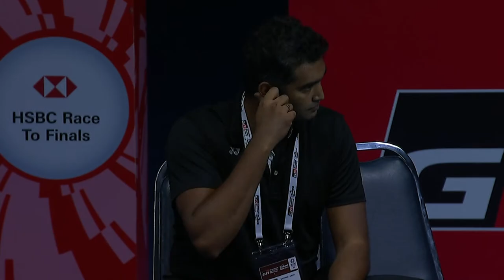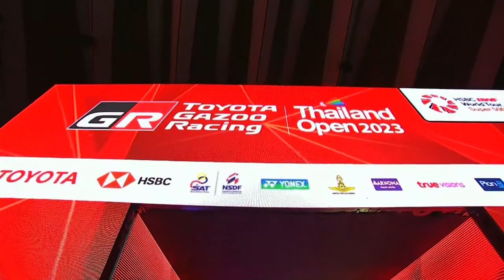TOYOTA GAZOO RACING Thailand Open 2023 | Lakshya Sen (IND) vs. Kunlavut Vitidsarn (THA) [2] | SF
TOYOTA GAZOO RACING Thailand Open 2023 | Super 500
Men's Singles | Semifinals
Lakshya Sen (IND) vs. Kunlavut Vitidsarn (THA) [2]